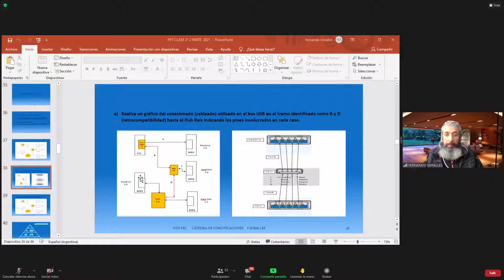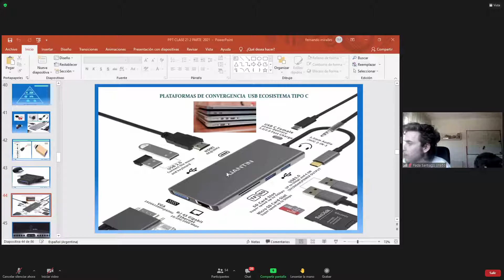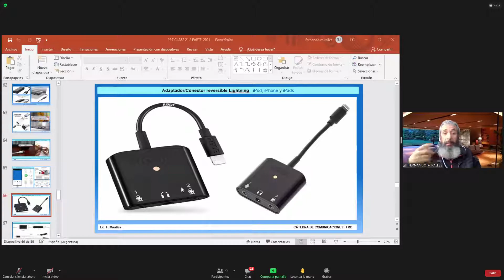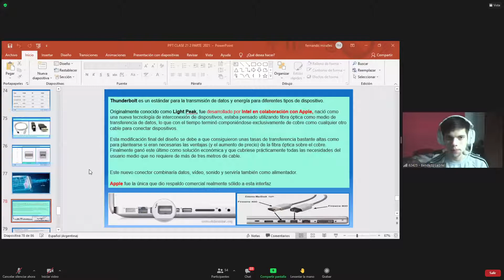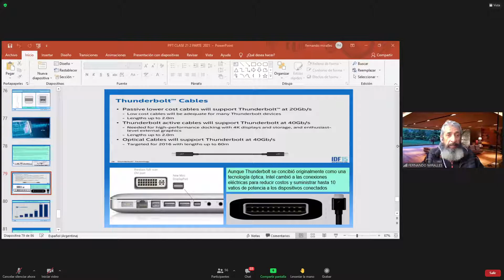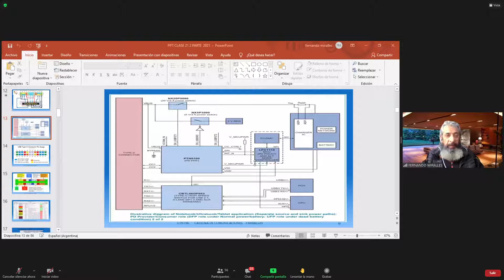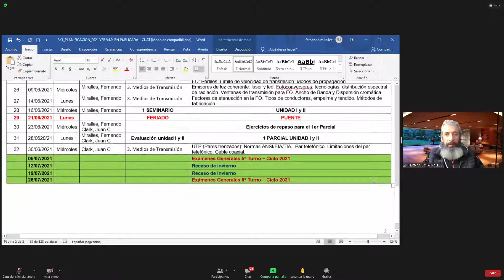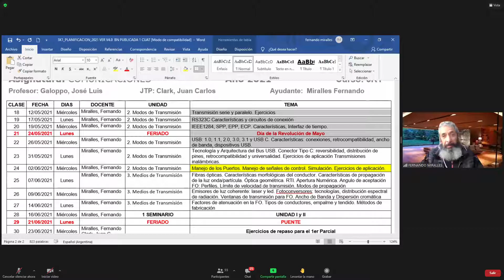Clase teorica COM 02-06 PRIMERA PARTE